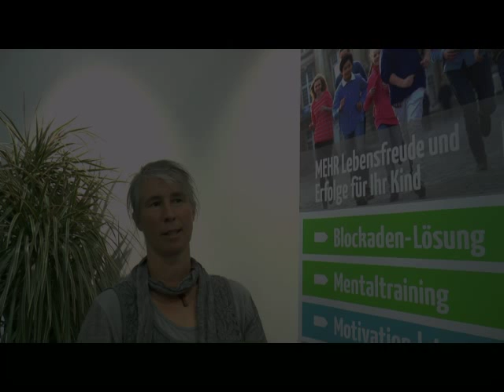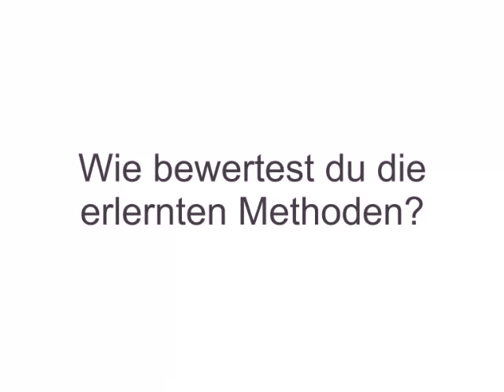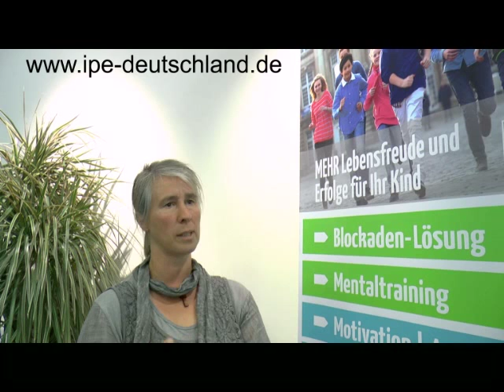Yvonne Focken über die Ausbildung zum Kinder- und Jugendcoach